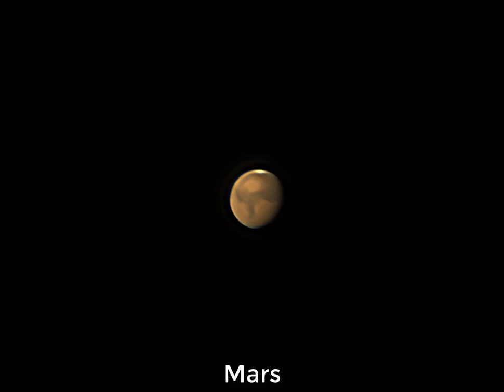Frank's Astrophotography Slideshow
Highlights of deep sky and planetary images taken from the Orlando suburb of Winter Springs by Frank Kane. Including the Bubble Nebula, Horsehead Nebula, Eagle Nebula and "Pillars of Creation", Helix Nebula, Veil Nebula, Saturn, Mars, the Moon, the Heart Nebula, and the Triangulum Galaxy.

All deep sky images taken with a Sky-Watcher 190MN telescope, Atik 414EX camera, and Paramount MyT mount. Planetary photos from a Celestron 8SE on an AVX mount and ZWO ASI220MC camera. Image processing with PixInsight, AutoStakkert, and Photoshop.